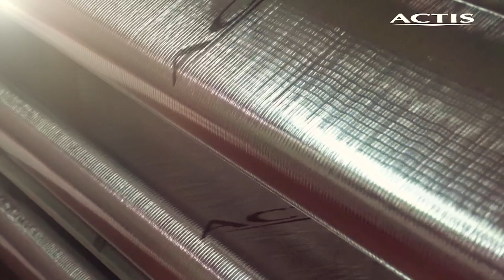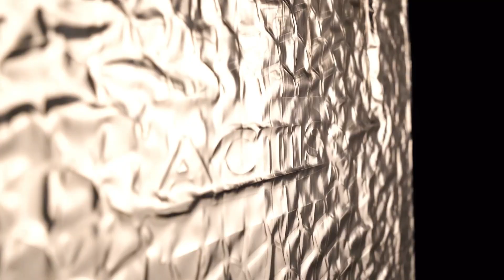De la fabrication au recyclage: le cycle de vie vertueux des isolants ACTIS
Chaque année, près de 25 millions de tonnes de déchets plastiques sont jetés dans la nature.
C'est une véritable catastrophe pour les écosystèmes.☠️
Mais est-ce vraiment le plastique le problème ou sa mauvaise utilisation? 🚮
Chez ACTIS, nous donnons une seconde vie aux matières plastiques en les recyclant et en les transformant en isolants pour les bâtiments ♻️
En choisissant les isolants réflecteurs alvéolaires ACTIS? vous contribuez ainsi à rendre notre monde plus durable 🌳

➽ Qui sommes-nous ? Notre métier est de concevoir et de fabriquer différentes solutions d'isolation innovantes pour répondre à toutes les problématiques qui se posent dans la construction ou la rénovation de bâtiments. Depuis plus de 40 ans, nous nous engageons à développer des solutions d’isolation performantes certifiées, pour satisfaire les besoins de nos clients et les exigences techniques et environnementales.
➽ Nous retranscrivons notre expertise sur cette chaîne. Vous y trouverez des tutoriels autour de nos différents produits mais aussi des témoignages clients et des mises en application réelles sur des chantiers.